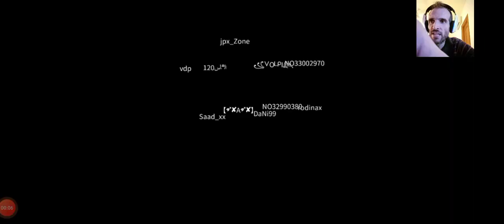El MEJOR TIRO de la copia de FORTNITE 🎮